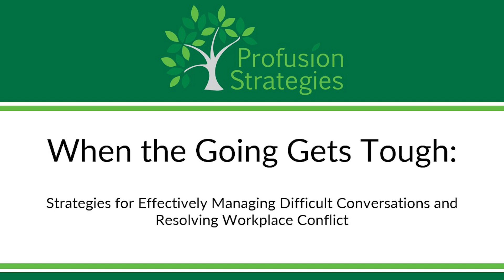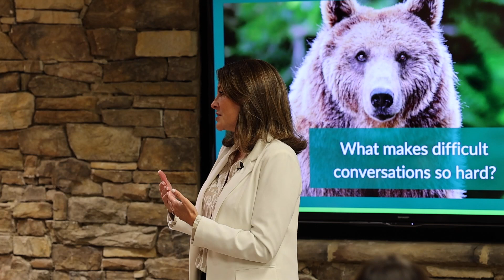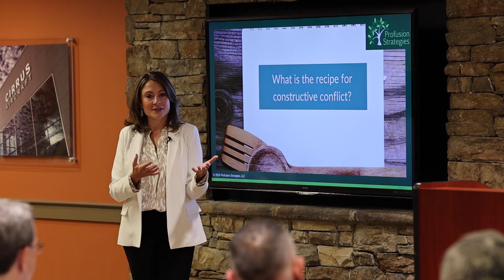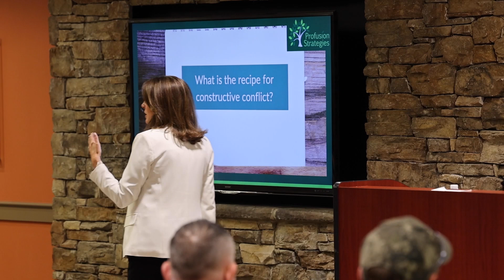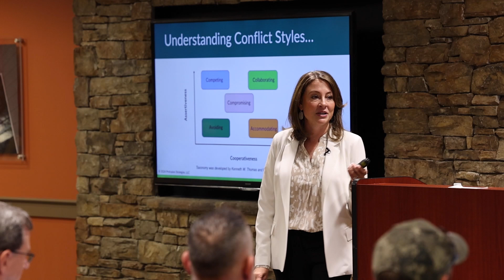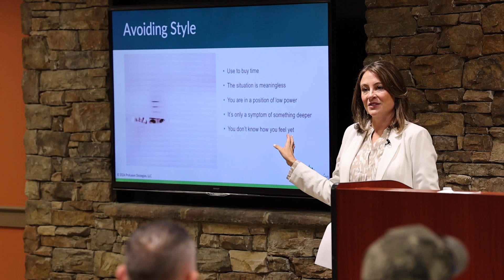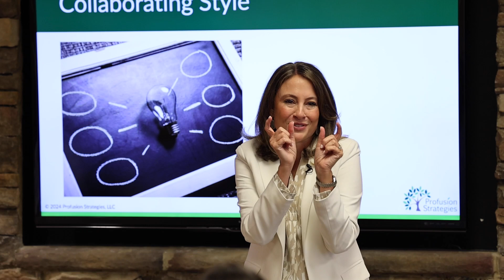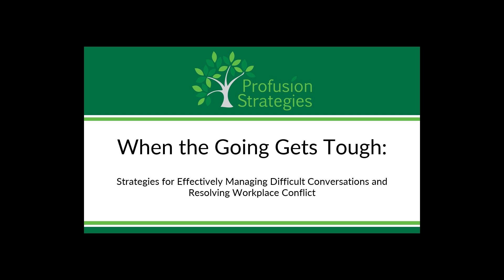Success in 90: When the Going Gets Tough: Strategies for Effectively Resolving Workplace Conflict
Make plans to attend our next Success in 90 “When the Going Gets Tough: Strategies for Effectively Resolving Workplace Conflict” by Leslie Beale, Profusion Strategies, LLC.

This program will explore some of the common causes of conflict and help participants develop strategies to more effectively resolve conflict in the workplace. Attendees will:

Learn to identify why conflict can feel so emotionally charged
Understand different conflict resolution styles
Explore best practices for handling conflict effectively